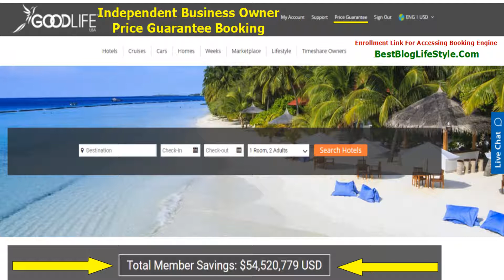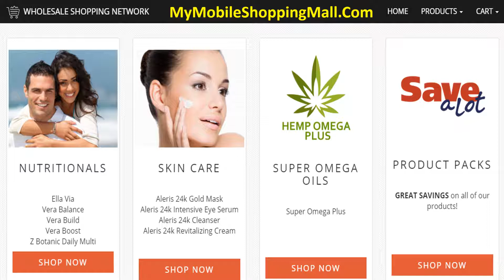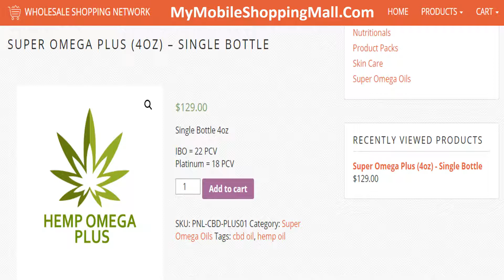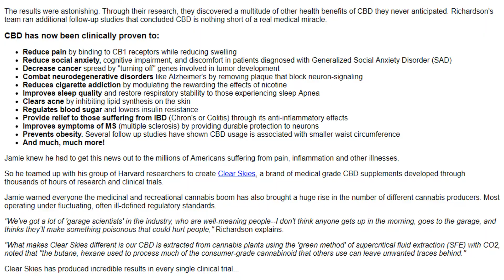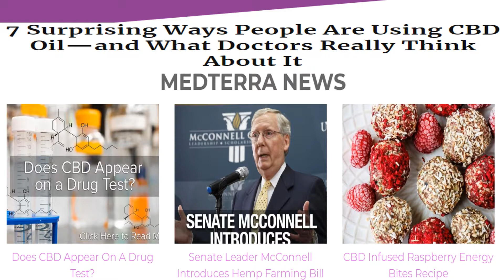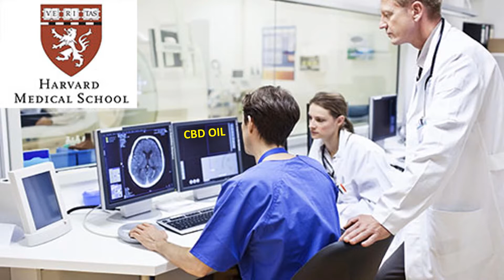GOOD LIFE USA CBD OIL PRODUCTS FOR YOUR BODY AND YOUR OWN CASH BACK BANKING SYSTEM!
Also, Watch This Video Showing How to Receive a $2,000.00 Activation Code for the Medical Well Being of Your Body by Calling Toll-Free 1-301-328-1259 From Good Life USA, And for More Money and Enrollment Facts to Start Right Now or Visit a Detailed Video You Will Not Want to Miss @ Explaining How to be Healthy and Increase Your Cash Back Bank.  and Listen Very Carefully.